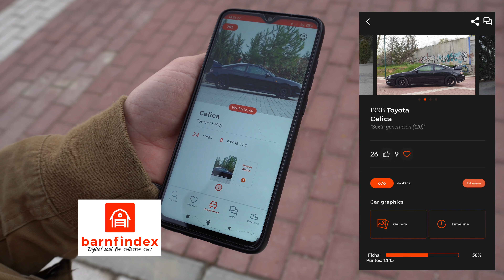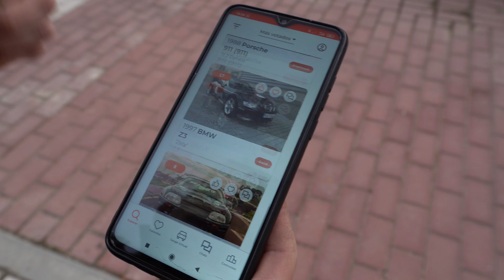TODAS LAS MODIFICACIONES de mi TOYOTA CELICA de 2020/21